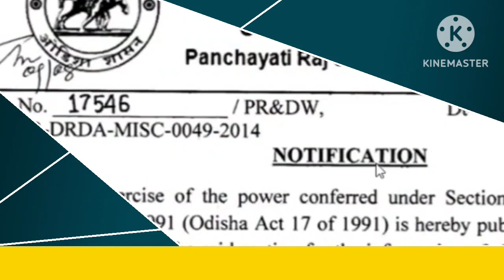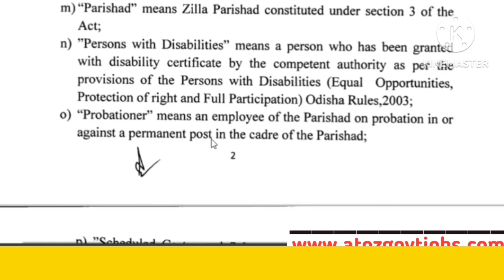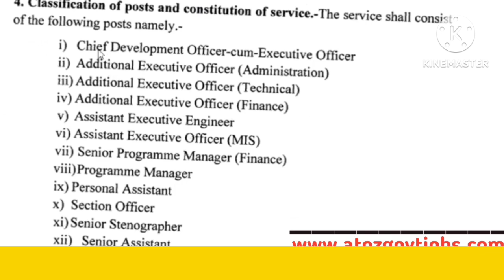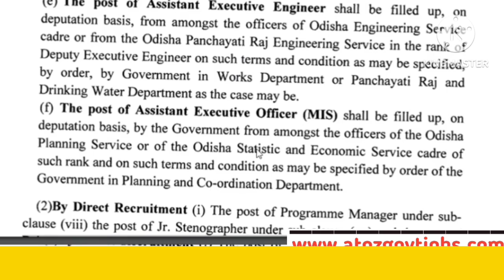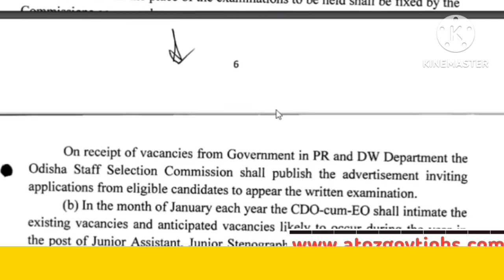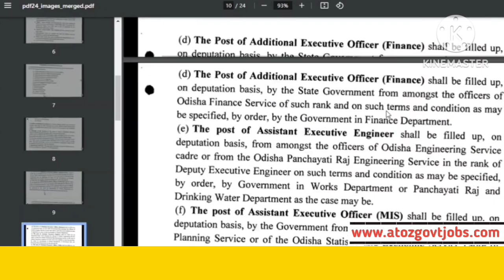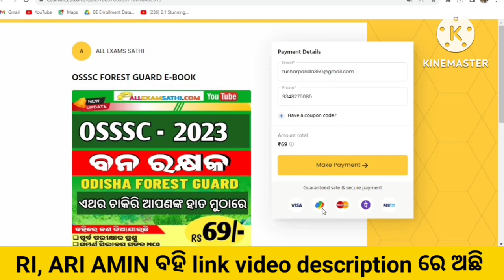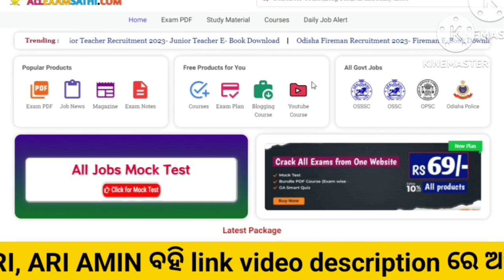ନିଜ ନିଜ ତହସିଲ୍ ଅଫିସ୍ ରେ ଆସିଲା ନିଯୁକ୍ତି//Odisha Tahasil Office Recruitment//Odisha Govt Jobs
Odisha Tahasil Office Recruitment 2023//New Tahasil Office Jobs//Odisha gram Panchayat level vacancies//Tahasil Office new Jobs in Odisha//Odisha Govt Jobs//Odisha Company Jobs//

Topic Covered:-

1-Odisha Government Jobs
2-odisha 10th Pass Jobs
3-Odisha block Wise Jobs
4-Gramin Dak Sevak Vacancies
5-Odisha Jobs for Freshers
6-Odisha Free jobs Alert in Odisha
7- Panchayat Wise Vacancies in Odisha
8-Odisha Panchayat VLW jobs
9-Odisha 10th pass Anganwadi Vacancies
10-panchayat Supervisor Vacancies
11-Odisha TATA Steel Big Recruitment
12-Jindal Steel Plant Jobs
13- odisha Village level jobs
14- Free jobs odisha
15- ODISHA lastest Government Jobs
16-Odisha Freshers Jobs
17-Jobs odisha
18-How to apply in Odisha Jobs
19-odisha Nijukti Khabar 2021
20-All Odisha Jobs for Freshers
21-All Freshers Job Vacancies
22-Panchayat adhikari jobs
23-Private company jobs in Odisha
24-Aadhar Card Jobs in Odisha
25-Odisha jobs alert
26-10th pass Freshers jobs in Odisha
27-Odisha Online Jobs for Students
28-Adarsha Vidyalaya Clerk Jobs
29-How to earn money online from Mobile
30-All Odisha Freshers Jobs for Students
31-Today Jobs, A2Z Govt Jobs
32-District Wise job in Odisha
33-Odisha nijukti khabar jobs
34- All Odisha Jobs
35-Today Freshers Jobs

a2zjobsinformation odishavawjobs odishamissionshaktojobs jobsinodisha odishagovtjobs newjobsinodisha allodishajobs 10thpassjobsinodisha ossscgroupcvacancies odishagovtjobs ini